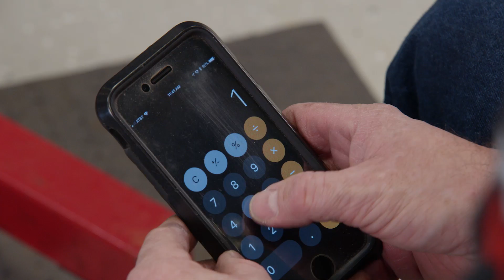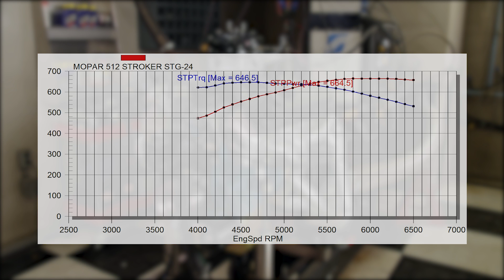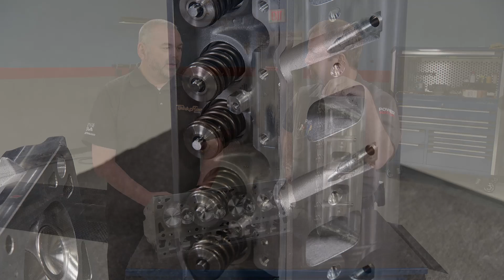El Big Block Mopar de 512ci pasa de ser un motor de calle a una bala de carreras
Un 512ci Big Block Mopar pasa de ser un robusto motor de calle a una bala de carreras a gasolina.

Canton Racing Road Race Series Wet Sump Oil Pans 15-260

Permatex
The Right Stuff One Minute Gaset

Trick Flow® GenX® 260 Cylinder Heads for GM LS7 TFS-3271T002-C01

Trick Flow® PowerPort® 270 Cylinder Heads for Big Block Mopar

Trick Flow® Track Heat® Intake Manifolds for Big Block Mopar

Cloyes Gear and Products
True Roller Timing Set

Comp Cams
Solid Roller Cam Shaft

Comp Cams
Solid Roller Lifters

Meziere Enterprises,Inc.
Electric Pump Mopar BB High Flow, 55 GPM

Royal Purple
XPR 0w-20